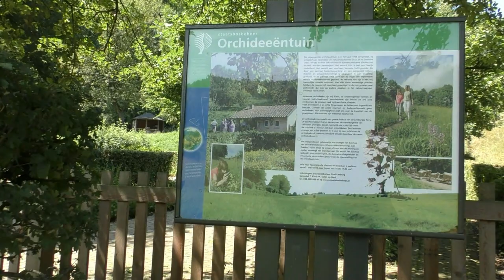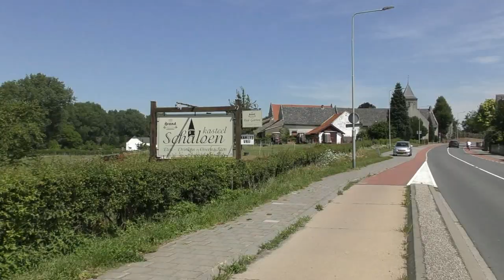Luswandeling De Korenwolf Oud-Valkenburg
Mooie rustige wandeling doorheen Nederlands Limburg (8 km)